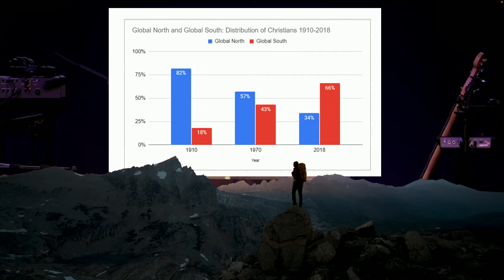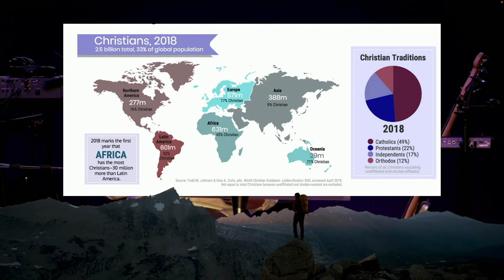TLC | The Mission of God